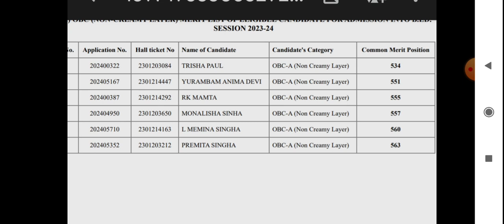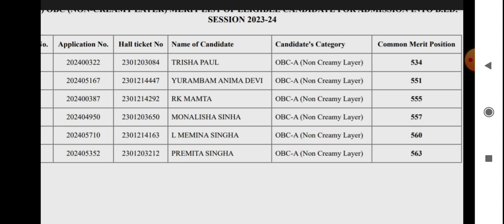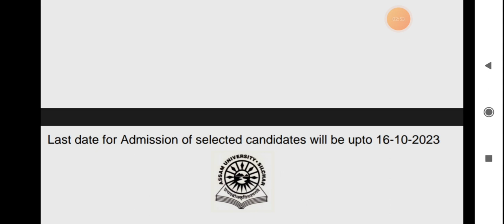B.ed Entrance Assam university silchar 2023 4th merit list 2023 how to get admission 5th merit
do join online class for Assam direct recruitment, 2023

pay 200 rupees monthly fees through upi to 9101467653 and send screenshot to watsapp 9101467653